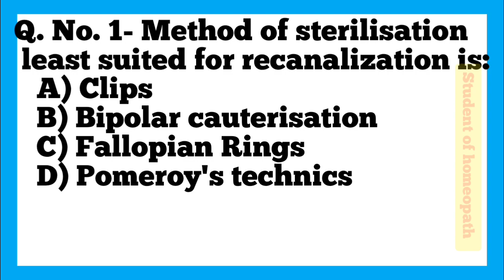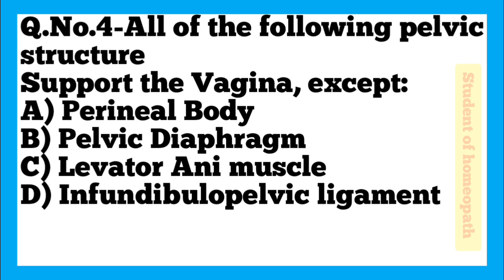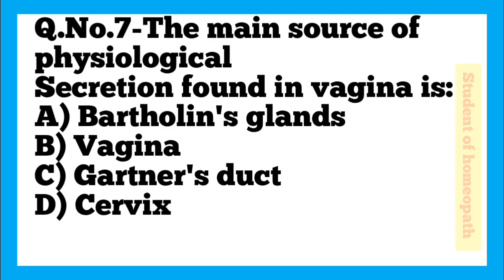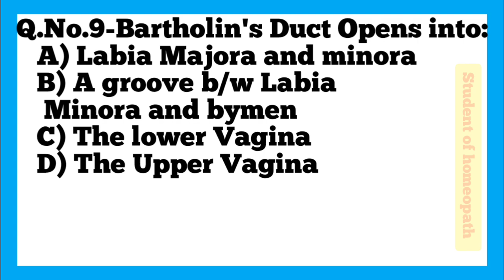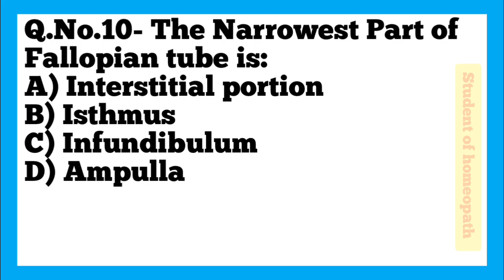Obstetrics and gynaecology||Most Important MCQ